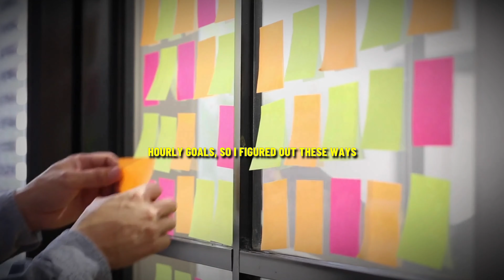David Goggins Life Lesson On How To Become a Warrior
In this video we watch former Navy Seal David Goggins, as he explains How to become a warrior version of yourself, to become accountable, and to better yourself through effort.

Interview by @TomBilyeu

Keep motivated!